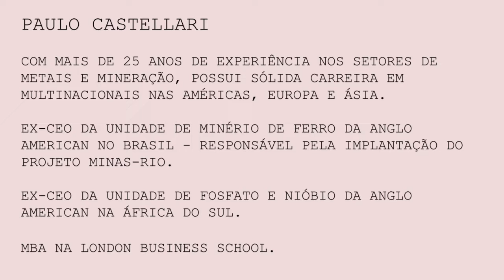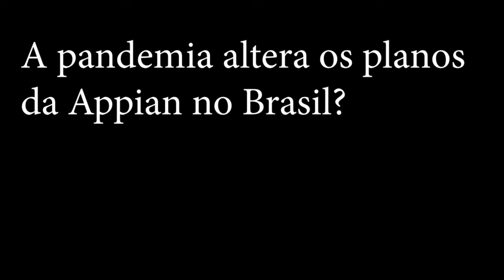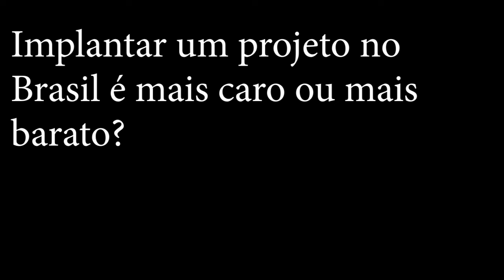BM | Entrevista - A COVID não altera os planos da Appian - Entrevista com o CEO Paulo Castellari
A pandemia Covid-19 não deve alterar os planos do grupo Appian no Brasil e os investimentos prosseguem conforme previsto, segundo o CEO do grupo no Brasil, Paulo Castellari.

Na entrevista, Castellari também analisa os mercados de níquel e cobre, que considera ter boas perspectivas, apesar da pandemia, com bons níveis de preço, e a possível retomada de crescimento do mercado de veículos elétricos. E afirma que, apesar de alguns desafios, o Brasil oferece boas condições para implantação de novos projetos de mineração.